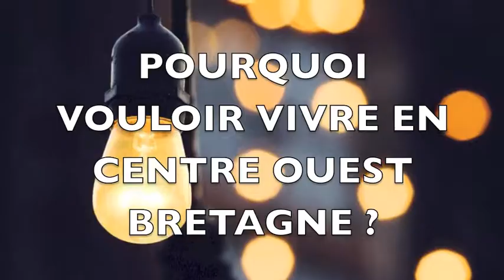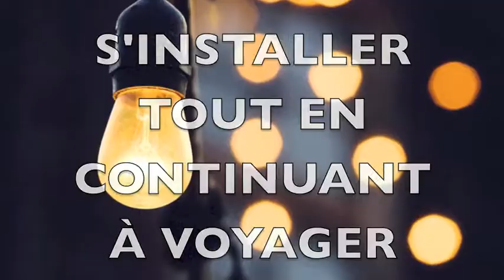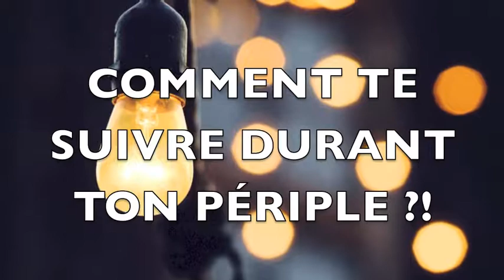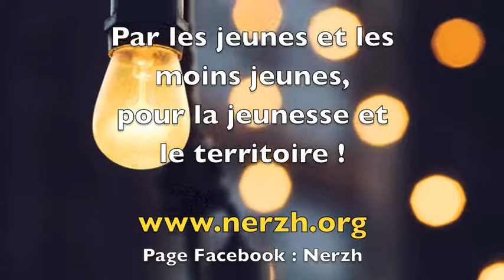Nerzh - Le Pèlerinage de la Graine & Semeurs de Bonheur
Qui sont les 15-30 ans du Centre Ouest Bretagne ?
[ ZOOM ] sur Bastien et ses utopies concrètes : Semeurs de Bonheur & le Pelerinage Delagraine !

💡 Mise en lumière d'un passionné curieux, qui remet la graine au centre des échanges ! ✊👣🌳

Pour contacter Bastien et suivre son périple :
Ajoutez " Pelerinage Delagraine " sur Facebook